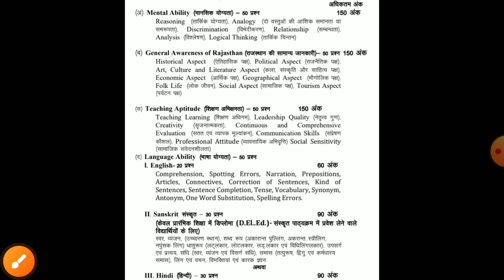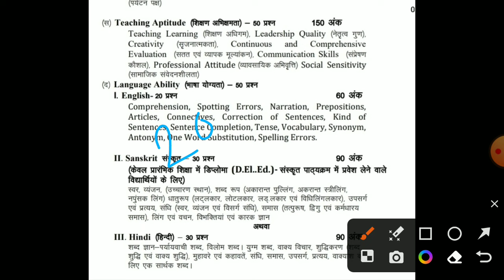Rajasthan Bstc notification 2024/bstc online form 2024/bstc exam date 2024/Bstc exam cut-off 2024